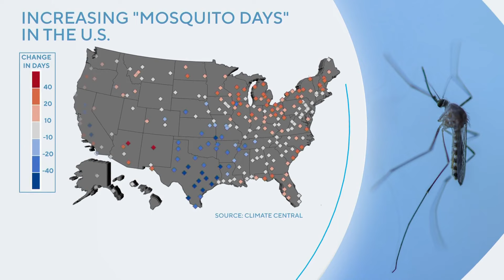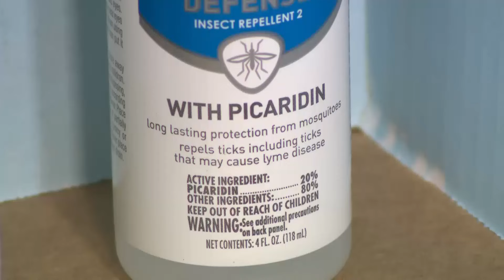Scientists warning of mosquito-borne illnesses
August 20 is World Mosquito Day, and scientists are using the day to raise awareness of the illnesses that they can bring about. Here's how to stay protected.